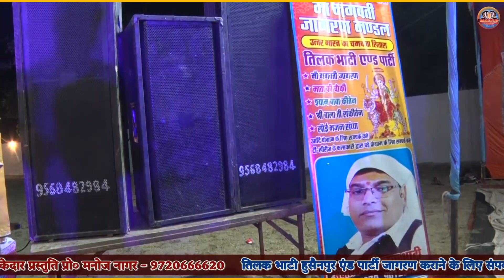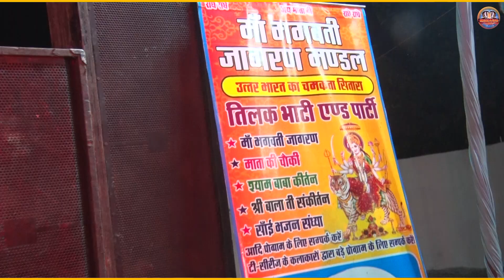मैया यह जीवन हमारा आपके चरणों में है || Rishu payal || Nagar studio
मां भगवती का विशाल जागरण व भंडारा गांव धमेड़ा नारा जिला बुलंदशहर ..

Tilak Bhati Husenpur And Party * 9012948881

तिलक भाटी हुसैनपुर एंड पार्टी 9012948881 प्रपोत्र स्व : मनोहर लाल शर्मा जी धनेश शर्मा जी के पोत्र कपिल शर्मा जी के भतीजे निखिल शर्मा जी के पुत्र शिवा शर्मा के जन्मोत्सव के उपलक्ष में मां भगवती का विशाल जागरण व भंडारा गांव धमेड़ा नारा जिला बुलंदशहर ...

Song:
Singer:
Artist :
Category : Devotional - Krishan Bhajan

Project by : Manoj Nagar 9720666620

Camra & Edit _Nagar Studio . Manoj Nagar
Nagar Studio
Lable:- NAGAR STUDIO